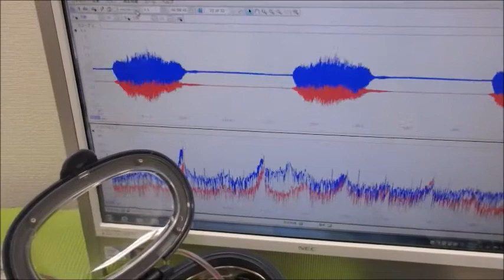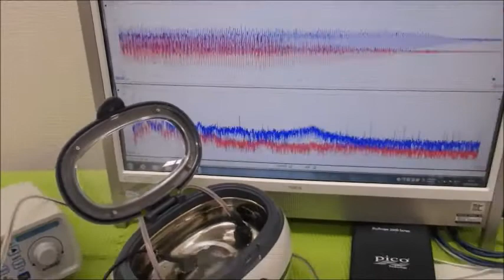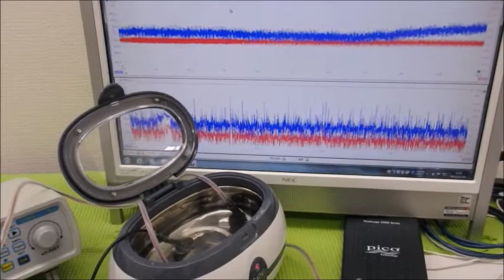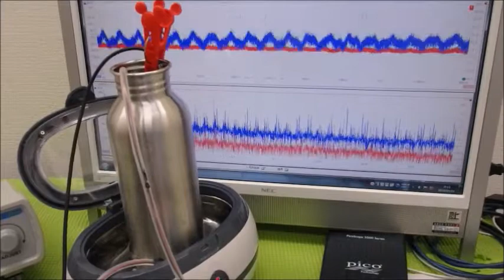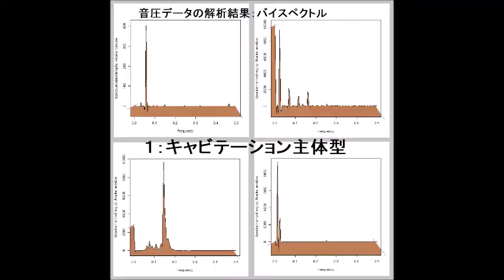‹‹超音波伝搬現象の分類：：超音波実験››